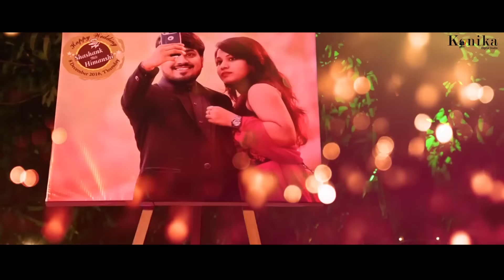O Sathi Mere | Tanu Weds Manu Returns | Shashank Himanshi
wedding treaser a beautiful chemistry of two Tales| Shashank Himanshi| A film By konika Studio Kota | Song : O sathi mere Tanu weds Manu